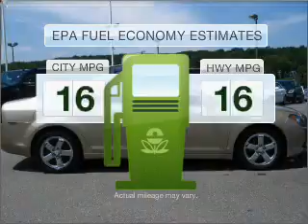2008 Chevrolet Malibu - Woburn MA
Phone:
Year: 2008
Make: Chevrolet
Model: Malibu
Trim: LTZ
Engine: 2.4 liter inline 4 cylinder 16 valve
Transmission: 6-Speed Automatic
Color: Light Brown
Mileage: 19823
Address:
201 Cambridge Rd